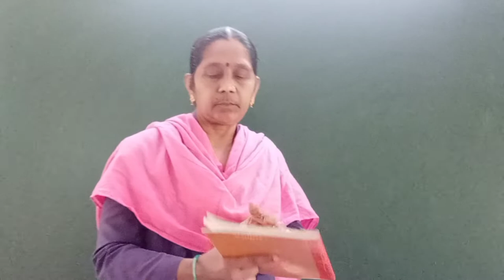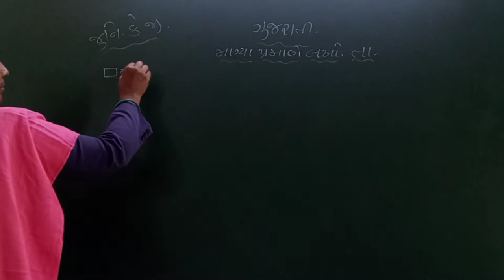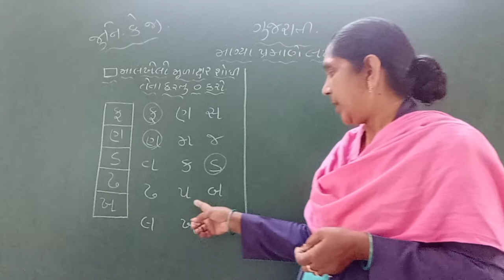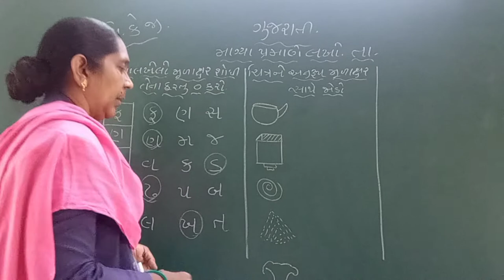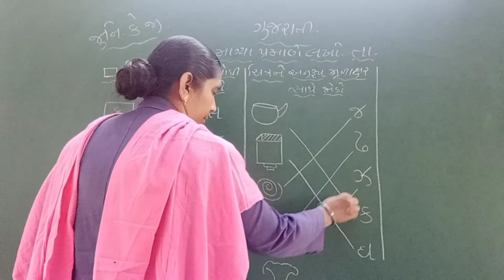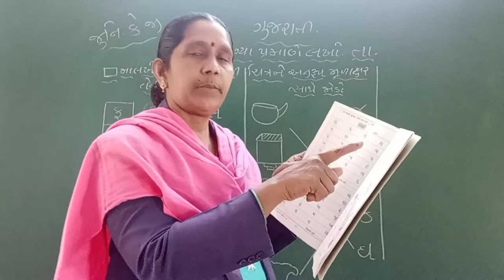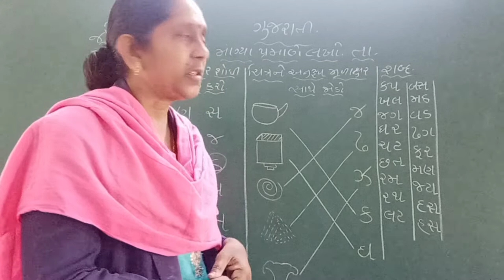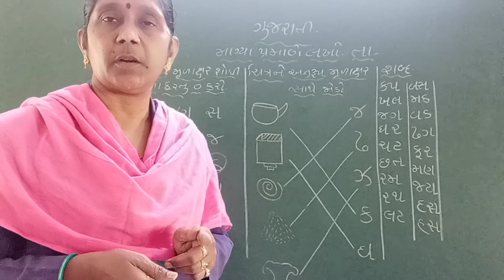GUJ MED STD JR KG SUB GUJ SWAPOTHI MAA P NO 84 85